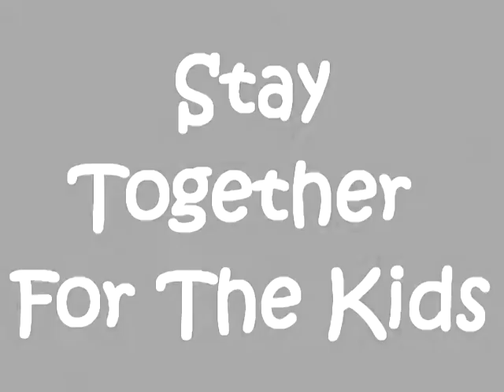Blink 182 - stay together for the Kids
||Brukyvk's Blink 182 Porduction||

For the Best Band Ever! :D